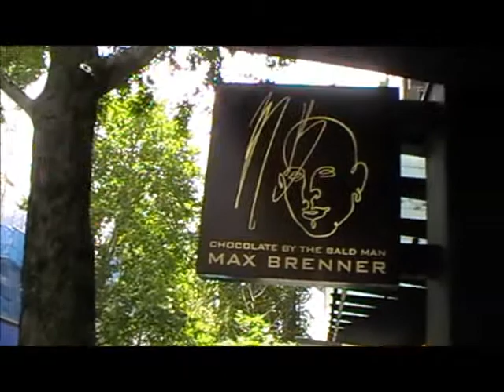Freedom Carols for Palestine (Sydney): 'Sing out for Justice'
Freedom Carols for Palestine, November 29, 2011 outside Max Brenner Chocolate, Broadway, to mark UN Day of Solidarity with the Palestinian People. Max Brenner Chocolate is targeted by the global Boycott, Divestment and Sanctions campaign against Israeli Apartheid because of its sponsorship of Israeli military units accused of human rights violations. Organised by Coalition For Palestine.